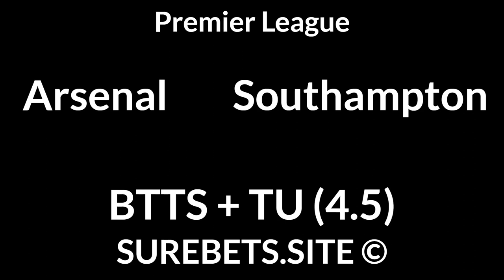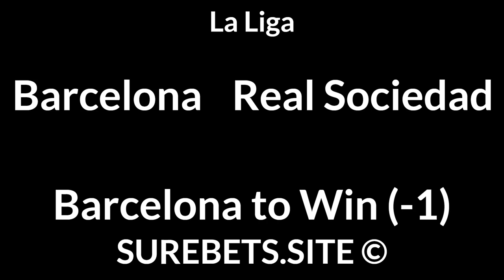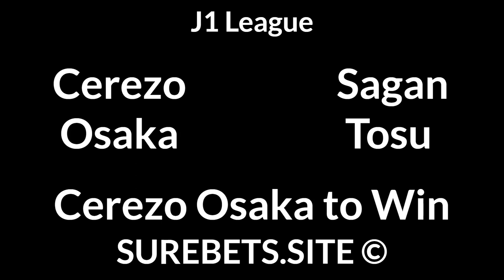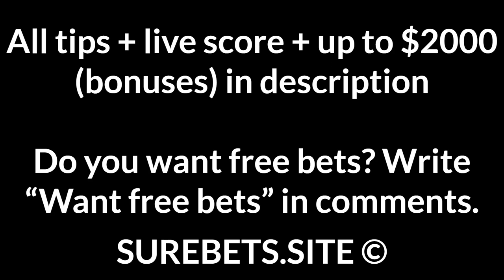Football Betting Tips Today — Premier League, La Liga, Ligue 1, Bundesliga, Championship Predictions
Fulham vs Brighton
BTTS

West Ham vs Crystal Palace
BTTS

X2

BTTS + TU (4.5)

Leeds United vs Newcastle
X2

Leicester City vs Everton
BTTS + TU (4.5)

Monaco vs Lens
Monaco to Win

Rennes vs Marseille
BTTS

Lyon vs Brest
Lyon to Win + TU (3.5)

PSG vs Lorient
BTTS

Hoffenheim vs RB Leipzig
RB Leipzig to Win

FC Koln vs Leverkusen
Leverkusen to Win

Bayern vs Wolfsburg
Bayern to Win (-1.5)

Arminia vs Augsburg
Augsburg to Win (0)

Middlesbrough vs Luton Town
Middlesbrough to Win

Gaziantep vs Kocaelispor
Gaziantep to Win (-1.5)

Desna vs Zorya Luhansk
BTTS

Cerezo Osaka vs Sagan Tosu
Cerezo Osaka to Win

Yokohama vs Gamba Osaka
Gamba Osaka to Win